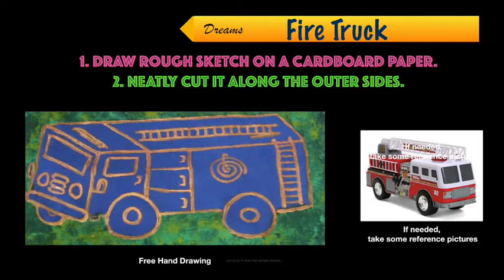Fabric Painting on Boys T-shirt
T-shirt Painting

This is a work that was done based on kids intrest. We used to draw in cardboards to play which eventually lead to this work .

 Kids wanted T-shirts that has design of Trains and trucks which I couldn’t find in shops here . So we decided to upcycle few old T shirts to suit their desire which ended up with this work . I used two T-shirts which was plain blue , which was already used for about one year . One was painted with Steam Train and Other with Firetruck . Details are available in this video.